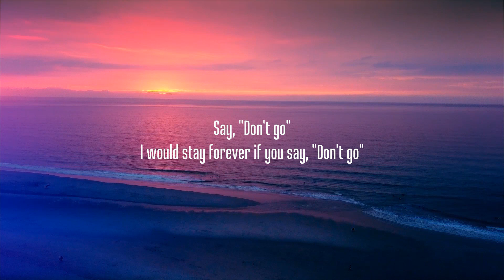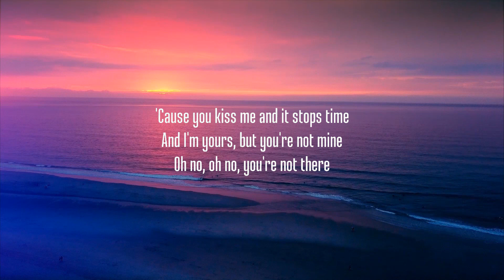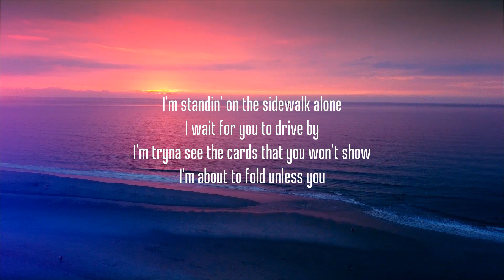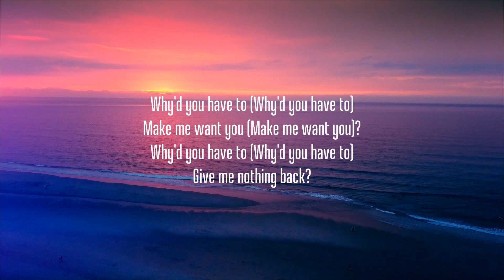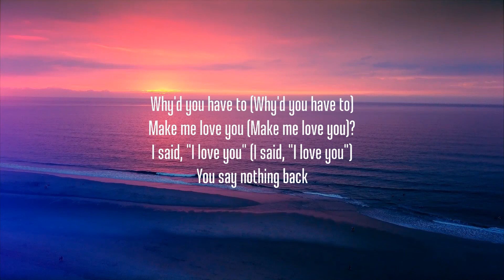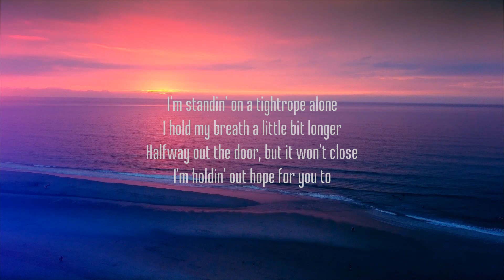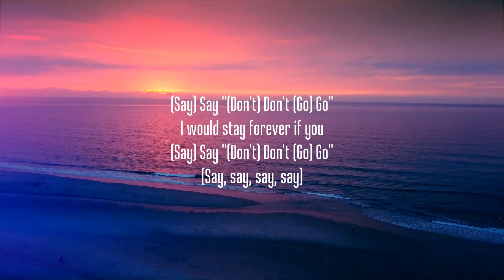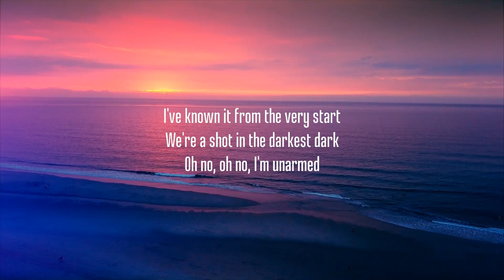Taylor Swift - Say Don't Go [Lyrics] (Taylor's Version) (From The Vault) | JoSe Music